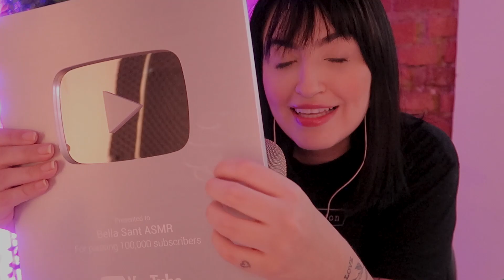ASMR - MAQUIA E SUSSURRA! (com som de chuva)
-PARA MELHOR RESULTADO USE FONES DE OUVIDO! -

Vídeos que causam relaxamento/sono e arrepio no cérebro. Geralmente com voz suave, sussurrando e sons de objetos.

ASMR BRASILEIRO
ASMR BRASIL
ASMR PORTUGUES
BELLASANT ASMR